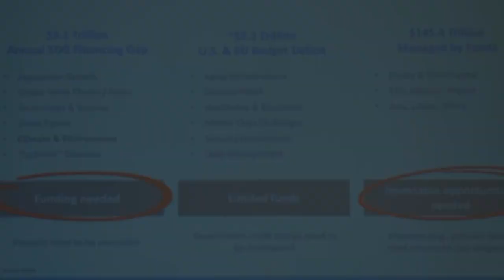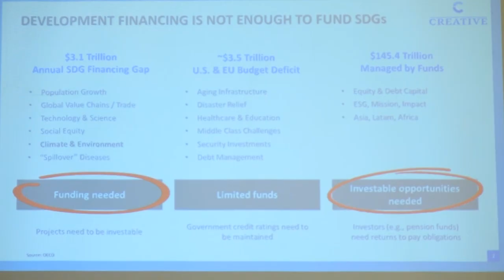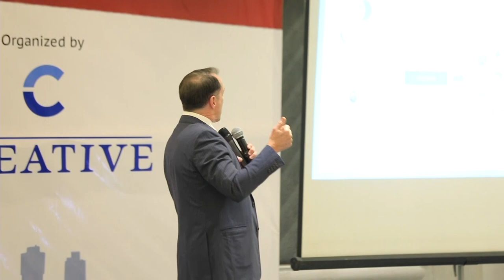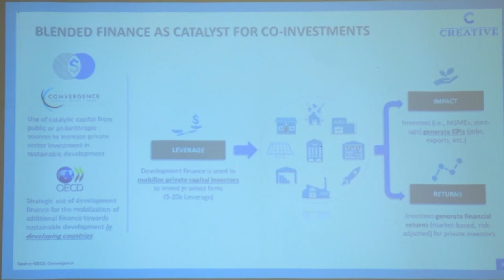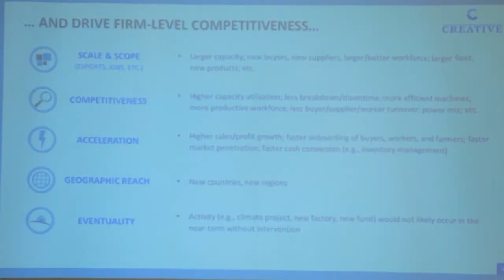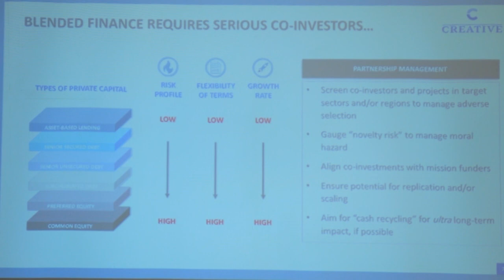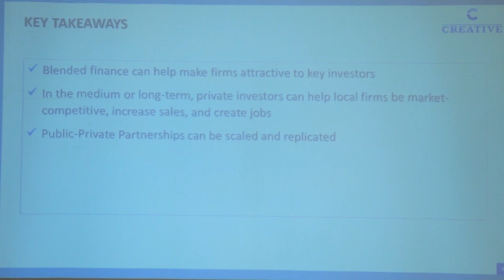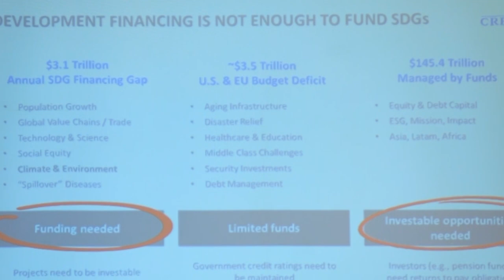Blended Finance: Promoting Exports & Job Creation - Dr. Jim Winkler - Blended Finance Conference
Description: In this insightful presentation, Dr. Jim Winkler, Vice President and Senior Director at Creative Associates International, discusses the role of blended finance in promoting exports and job creation. He delves into the definitions, mechanisms, and approaches of blended finance, explaining its potential impact on economic growth and development. Watch this informative talk from the Blended Finance Conference, organized by ENCC & Creative C, to gain a deeper understanding of innovative financial solutions for the MENA region.